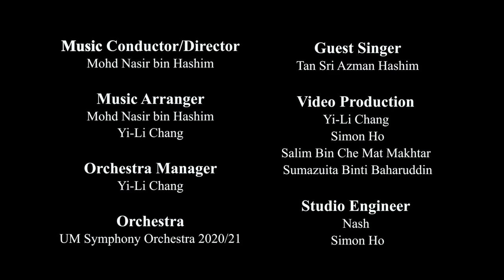Moon River by Tan Sri Azman Hashim with UM Symphony Orchestra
UM Symphony Orchestra proudly presents you “Moon River” with special guest singer Tan Sri Azman Hashim.

MUSIC CONDICTOR/DIRECTOR
Mohd Nasir bin Hashim

MUSIC ARRANGER
Yi-Li Chang

ORCHESTRA MANAGER
Yi-Li Chang

ORCHESTRA
UM Symphony Orchestra 2020/21

GUEST SINGER
Tan Sri Azman Hashim

VIDEO PRODUCTION
Yi-Li Chang
Simon Ho
Salim Bin Che Mat Makhtar
Sumazuita Binti Baharuddin

STUDIO ENGINEER
Nash
Simon Ho